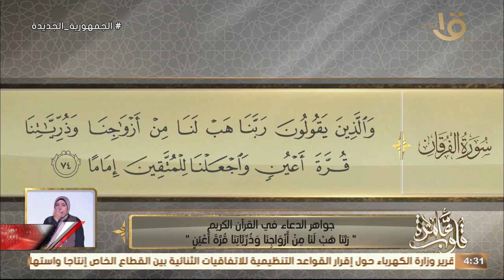رَبَّنَا هَبْ لَنَا مِنْ أَزْوَاجِنَا وَذُرِّيَّاتِنَا قُرَّةَ أَعْيُنٍ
جواهر الدعاء في القرآن الكريم ..” رَبَّنَا هَبْ لَنَا مِنْ أَزْوَاجِنَا وَذُرِّيَّاتِنَا قُرَّةَ أَعْيُنٍ”